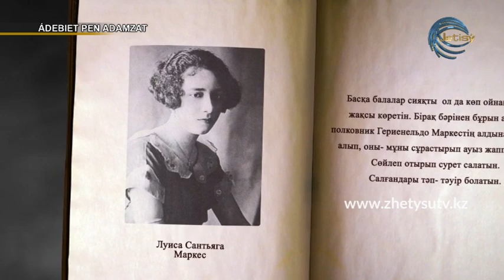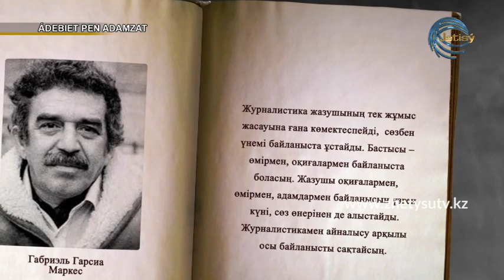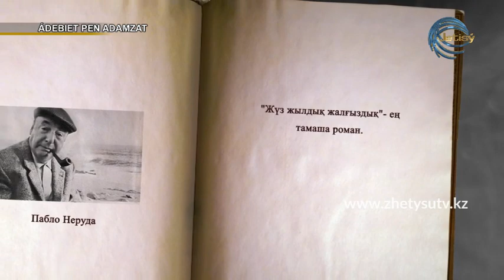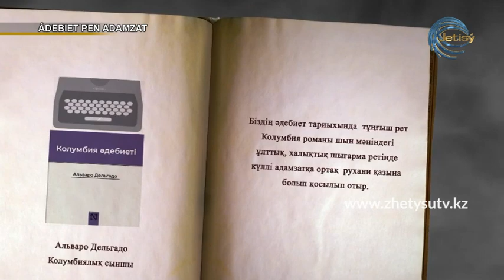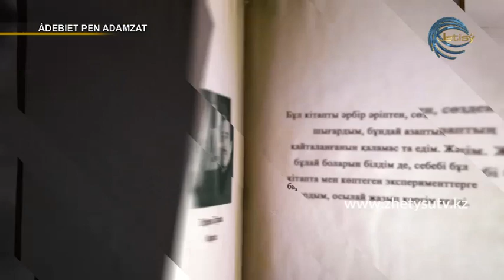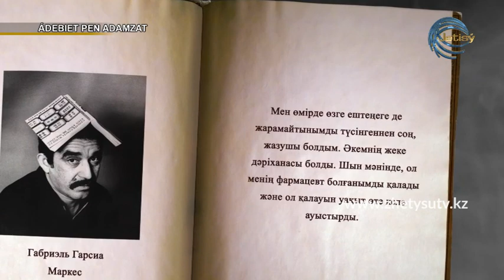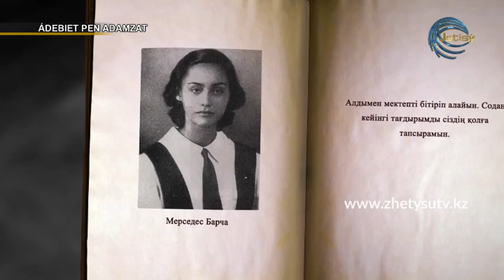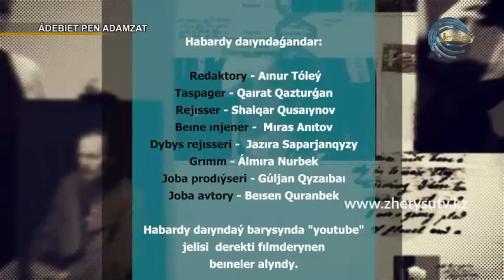ӘДЕБИЕТ ПЕН АДАМЗАТ- ГАБРИЭЛЬ ГАРСИА МАРКЕС (25.01.21)